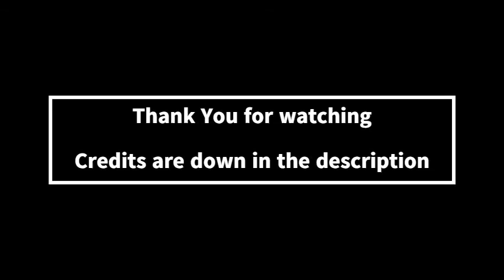BTS JIMIN Moment during BigHit Entertainment family photo shoot.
Allkpop (Source)
link to article:

My motto:
"Either do it now or don't do it at all"
"if you can't do it for yourself, do it for namjoon"

Explanation of each quote:
1) if you say you wan to do something, do it, don't keep putting it off until you forget about it.
2) namjoon (RM of BTS) is an inspirational person who would want you to try your best and just be you. So if you feel like you can't do it for yourself, do it for namjoon. he would be so proud of your accomplishment.